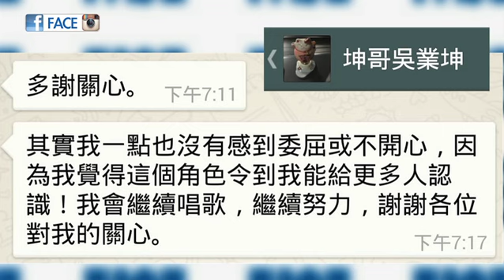網民戥唔抵 慘過Tvbuddy 坤哥認命：做粒棋仲多人識！ - 即時新聞